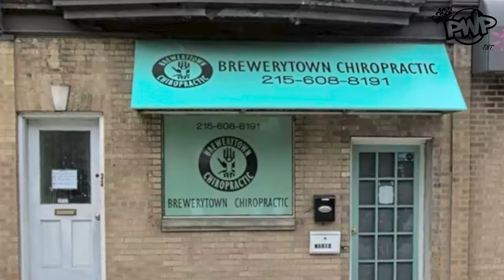Phuck with Philly szn:5 ep:7- Pastor Carl Day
On this episode we talk to pastor and activist Carl Day. We talk the youth of Philadelphia, growing up, spending time in prison, debating with Trump, and his rise to fame.